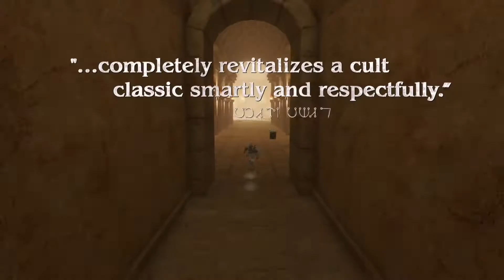NieR Replicant ver.1 22474487139… - Accolades Launch Trailer